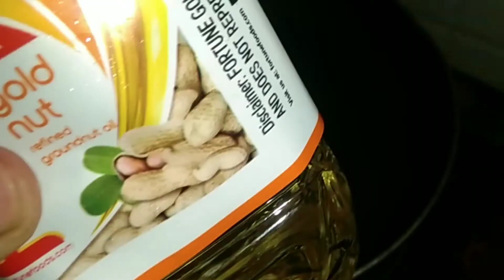Ek bar yah recipe TRAI Kare 🥰Navratri special साबूदाना खिचड़ीsabudana ki khichdi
sabudane ki khichdi banane ki vidhi in Hindi Aapki kitchen with Neeru Walia
sabudanavarat khichdi
Aapki kitchen with Neeru is an Indian food channel Indian cooking channel which showcases the best Indian recipes hosted by Neeru Walia. humara mission hai aapke liye aasan recipes lekar aana jo tried and tested ho aur aap apne ghar par confidence se bana sake! Our primary focus is on Indian cuisine but sometimes we do post recipes of other cusines and kitchen tips and tricks as well.

Also sharing easy to make recipes and household tips and tricks for children, bachelor's and all age Group.